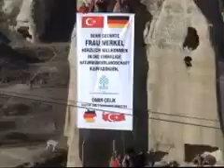TRT , Kanzlerin besuch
Protokol